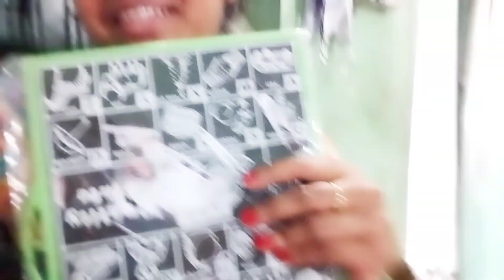Gifts unboxing vlog इतने सारे गिफ्ट्स बाप रे/Rina Raj 😍/dailyvlog